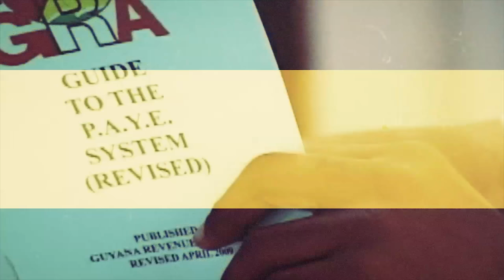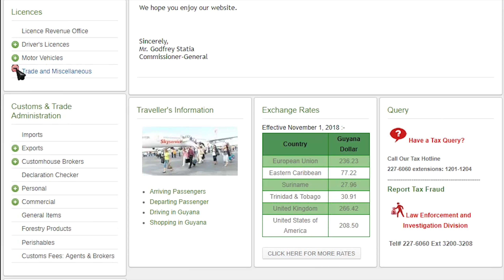TalkTax Trade & Miscellaneous Licences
Do you own a shop, internet cafe, or simply utilise a cart for your day to day business? Then its imperative that you know, a trade and miscellaneous licence must be obtained from the GRA.